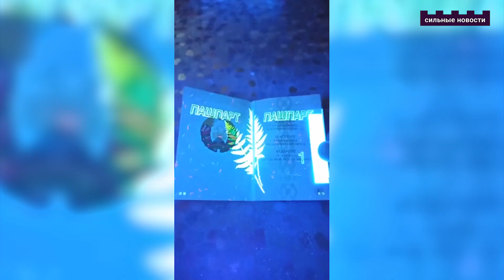Новые автобусы в Гомеле / Единая форма для учителей / Девочка утонула в бассейне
В Романовичах пустят два новых автобусных маршрута. В Гомельской области пошли лисички. 3 июля в зоне отдыха «Пруды» можно будет посмотреть на брусок мыла весом в две с половиной тонны.

Гомельчанка часто заходила в один из секонд-хендов Новобелицкого района, но вовсе не ради того, чтобы там что-нибудь купить. В Гомеле сегодня было много машин сотрудников ГАИ. В Светлогорском районе обгон по обочине едва не закончился фатально для 19-летнего водителя.

С нового учебного года в некоторых школах введут единую форму для учителей. В TikTok набирает популярность видео о том, как выглядит белорусский паспорт под ультрафиолетом. Под Минском в домашнем бассейне утонула полуторогодовалая девочка.

⌚ТАЙМЛАЙН⌚

00:22 Новые автобусы в Гомеле
00:40 В гомельской области появились лисички
01:09 Огромное мыло
01:40 Воровка в секонд-хендах
02:17 Машины сотрудников ГАИ
02:45 Обгон, который едва не стал фатальным
03:15 Единая форма для учителей
03:33 Девушка выпала с высоты 5-го этажа
04:00 Как выглядит белорусский паспорт под ультрафиолетом
04:22 Смерть маленькой девочки

Какие видео и фото использованы в материале: МВД Республики Беларусь